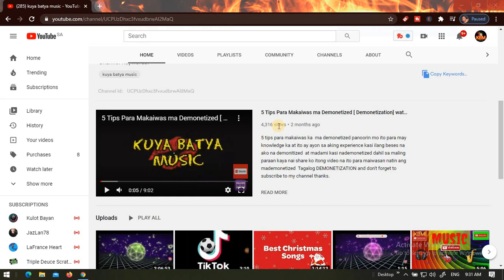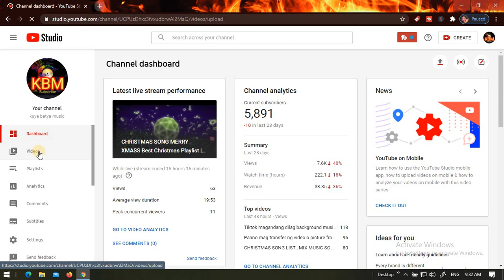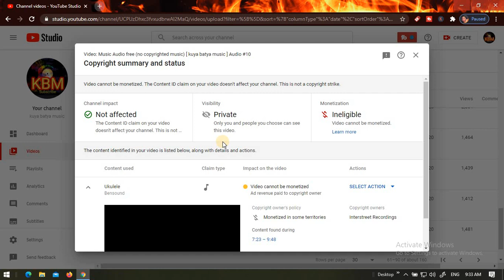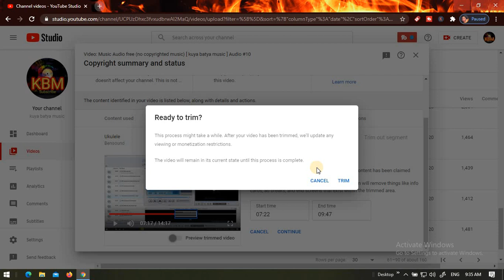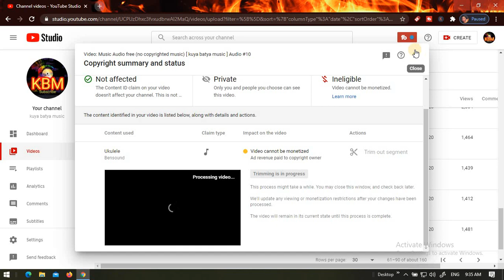Paano mag edit trim mute ng video na copyright sa you tube channel natin ( automatic trimming)